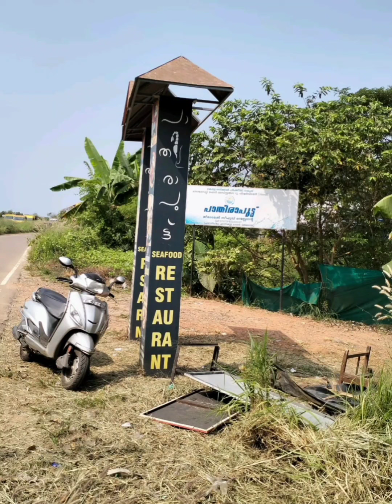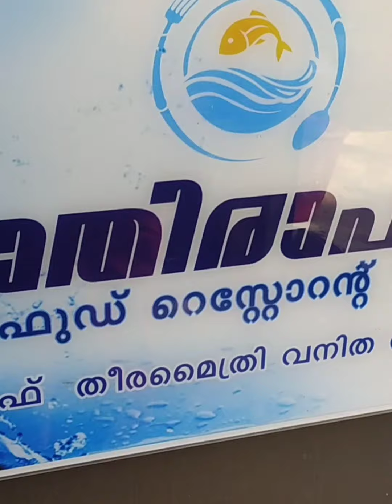Seafood lunch with friends#excellent lunch at Paathira puttu Good vibes with friends ❤️❤️❤️